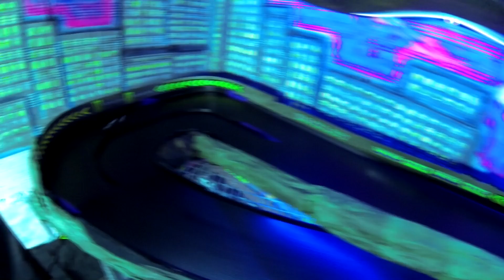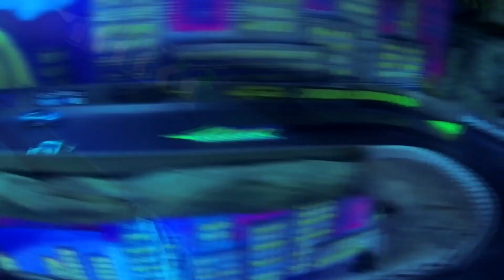Hot wheels racing tournament wolf mountain ronda 2 grupo muscle